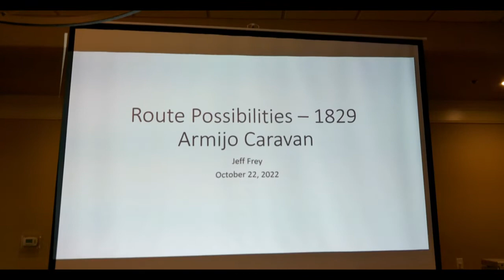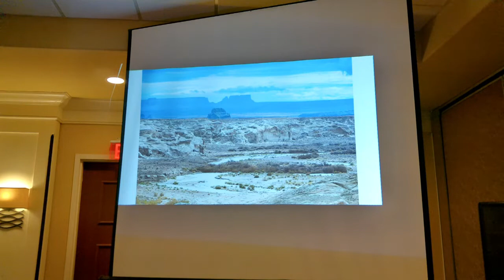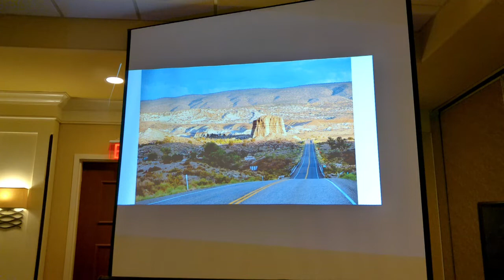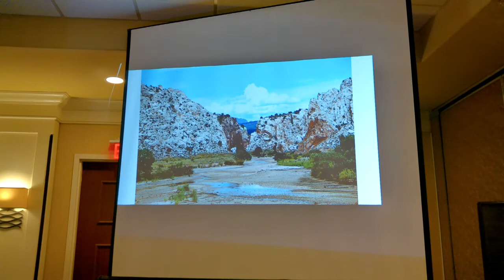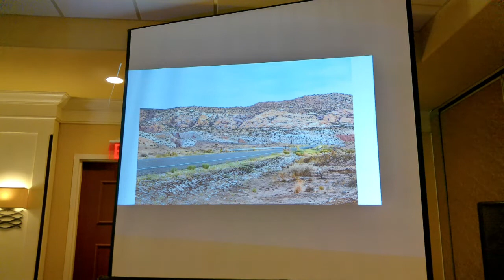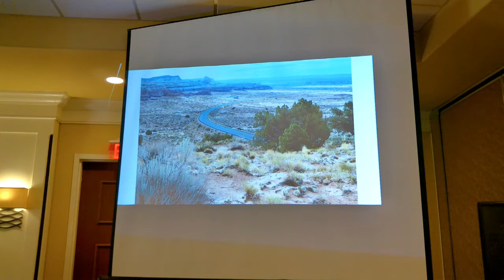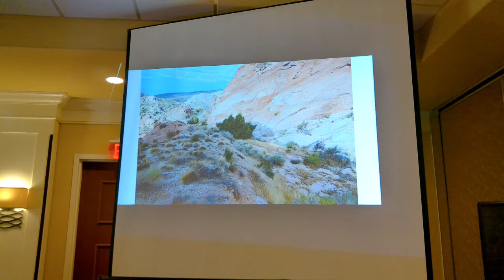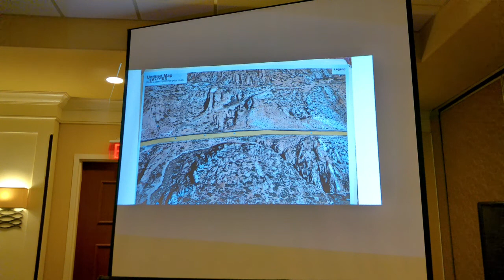Route Possibilities for the 1829 Armijo Caravan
Jeff Frey discusses the Antonio Armijo mule caravan of 1829 for the section of trail corridor between the Crossing of the Fathers and the Hurricane Cliffs on the Arizona Strip and provides evidence for an alternative route through the Cockscomb Formation.